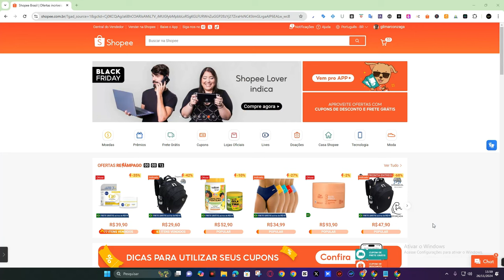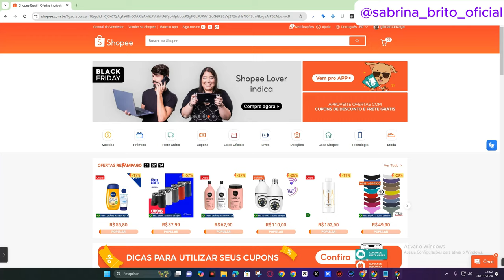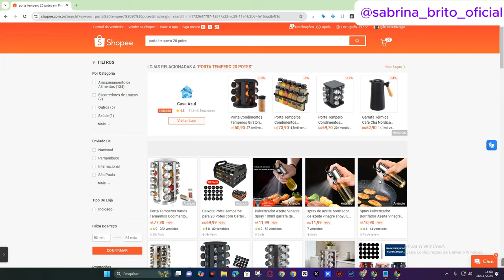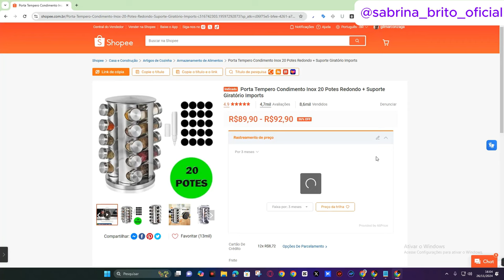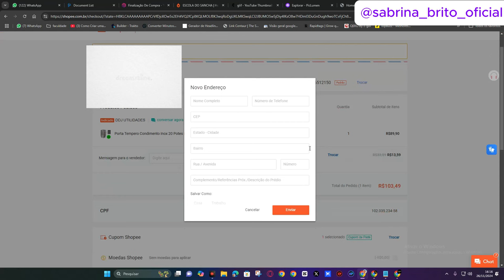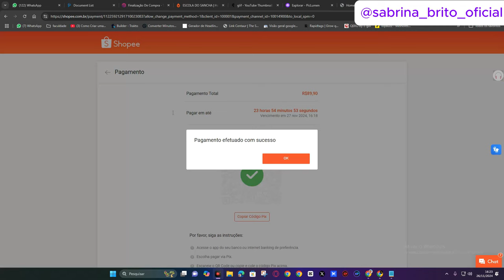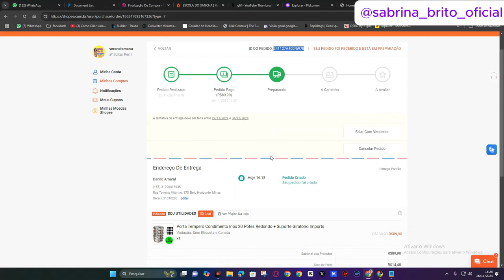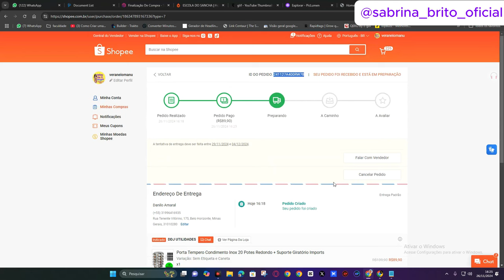📦 Como Comprar na Shopee e Enviar para o Cliente na Amazon + Adicionar o Código de Rastreamento 🚚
Este vídeo tutorial explica como comprar produtos na Shopee para clientes que fizeram pedidos na Amazon, incluindo como adicionar o código de rastreio e confirmar o envio na Amazon. O processo envolve encontrar o produto na Shopee, usar os dados do cliente na Amazon para efetuar a compra na Shopee (incluindo o CPF do cliente), e posteriormente confirmar o envio na Amazon utilizando o número de pedido da Shopee como código de rastreio temporário, até o código de rastreio da Shopee ficar disponível. A estratégia é apresentada como uma forma de dropshipping, com potencial para lucro.

📦 Encomendar na Shopee: O vídeo demonstra como usar a Shopee para comprar produtos para clientes da Amazon, utilizando os dados do cliente (incluindo X) diretamente na plataforma Shopee.
💰 Dropshipping: A estratégia é apresentada como um método de dropshipping, onde o vendedor atua como intermediário entre o fornecedor (Shopee) e o comprador (Amazon).
🚚 Código de Rastreamento: O tutorial explica como usar o número de pedido da Shopee como um código de rastreio temporário na Amazon, até que o código de rastreio oficial da Shopee esteja disponível.
⏱️ Confirmação na Amazon: O vídeo mostra como confirmar o envio do pedido na Amazon, após a compra na Shopee.
🤝 Suporte e Curso: A apresentadora oferece suporte adicional e um curso sobre como ganhar dinheiro com a Amazon utilizando a Shopee
Quer saber como aproveitar ao máximo a Shopee para atender os pedidos da Amazon? 🤔 Neste vídeo, vou te mostrar o passo a passo para:
✅ Comprar produtos na Shopee de forma prática;
✅ Enviar os pedidos diretamente para os clientes da Amazon;
✅ Adicionar o código de rastreamento na plataforma da Amazon.

Se você trabalha com dropshipping ou está começando no e-commerce, este guia é essencial para facilitar suas vendas e garantir uma experiência incrível para seus clientes! 🛒✨

Como cadastrar um produto na Amazon e impulsionar suas vendas!

Quer ter a liberdade de trabalhar de qualquer lugar do mundo?

(1402) 📦 Como Comprar na Shopee e Enviar para o Cliente na Amazon + Adicionar o Código de Rastreamento 🚚 - YouTube

(00:02) Olá seja bem-vinda ao canal, eu sou Sabrina Brito
(00:38) código de rastreamento
(01:08) sistema de venda se chama dropshipping
(01:39) envio para o endereço
(02:19) vendendo
(02:57) cuidado dos principalmente
(03:32) Pedidos na shopee
(04:57) cliente
(05:49)  código de rastreamento
(06:29) colocando o código de rastreamento
(07:07)Finais